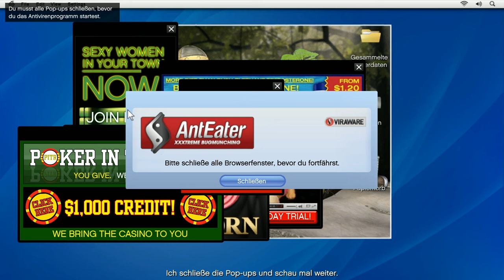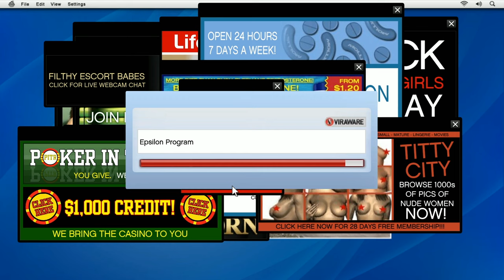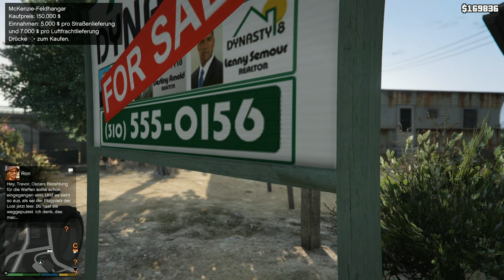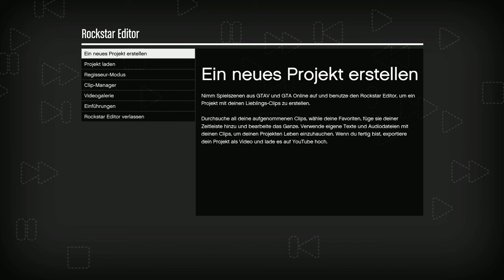GTA 5 (100% Platin) ★ 002: Trevors Rückkehr nach Los Santos "Wiedervereinigte Freunde" (PS4 Deutsch)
GTA 5 100% Platin alle Trophäen Gameplay German PS4 PlayStation 4 Rockstar Editor Trophäen

∞ 100% Platin Let's Play von ContraPerm auf Deutsch ∞

Inhalt dieser Folge von GTA 5:
Der Juwelierüberfall steht bevor und wird natürlich vorher vorbereitet. Abseits von Los Santos spielen wir zudem alle Trevor Missionen in der Wüste bis hin zu seiner Rückkehr nach Los Santos und der Wiedervereinigung mit seinem alten Freund Michael. Das gibt auch die Trophäe "Wiedervereinigte Freunde". Zudem treffen wir einige spezielle Charaktere, die man für den Rockstar Editor freischalten muss.

Nach meinem 1. GTA 5 LP, welches ich in den Jahren 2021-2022 auf dem PC gespielt und hochgeladen habe, geht es nun erneut nach Los Santos. Dieses Mal spiele ich die PS4 Version von GTA V. Das Ziel wird nichts geringeres als die Platin-Trophäe sein, was auch den 100% Spielfortschritt voraussetzt. Rockstar hat vor einigen Wochen verkündet, dass sie zum 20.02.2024 den Rockstar Editor auf der PS4 und Xbox One abschalten wollen. Da es dort einige optionale Trophäen gibt, die ich auf keinen Fall verpassen möchte, starte ich nun dieses Projekt. Werde ich es schaffen, die Trophäen rechtzeitig zu bekommen? Man muss dafür fast die komplette Story durchspielen. Es ist also ein weiter Weg. Natürlich geht es dann später auch um alle anderen Trophäen und Nebenmissionen, die für die 100% relevant sind. Sollte ich es nicht schaffen, sollte es aber trotzdem kein Problem sein, da die meisten Rockstar Editor Trophäen auch offline möglich sein sollten. Ich muss jedoch dann vor dem 20. Februar 2024 die Internetverbindung meiner PS5 dauerhaft trennen, damit das Spiel nicht gepatcht wird. Es gibt im Prinzip nur eine Online Trophäe im Rockstar Editor - die muss ich dann natürlich bereits geholt haben. Ansonsten genieße ich einfach das Spiel und gehe es dieses Mal ein wenig anders an. Die Folgen sind deutlich länger (ich plane so 2-3 stündige Folgen) und alle Cutscenes werden übersprungen. Falls ihr ein LP von mir sehen wollt, wo ich mehr auf die Story eingehe und auch viele Dialoge und Cutscenes zeige, schaut euch mein PC LP von 2021/2022 an. Wenn ich irgendwann alle Trophäen im Storymodus habe, geht es natürlich auch um die Online Trophäen in GTA Online.

Allgemeine Infos über GTA 5 (GTA V)
► Entwickler ist Rockstar North
► Publisher ist Rockstar Games (In Japan ist es Capcom)
► Erstmals in der GTA Historie spielt man drei Protagonisten
► Die drei Protagonisten heißen: Franklin, Michael und Trevor
► Die Handlung spielt sich in der fiktiven Stadt Los Santos im fiktiven Bundesstaat San Andreas ab
► Los Santos ist eine Nachempfindung der echten Stadt "Los Angeles"
► Die Handlung spielt im Jahre 2013 (Der Prolog am Anfang spielt im Jahre 2004)
► Es verfügt über einen Multiplayer namens "GTA Online"
► In GTA Online kann man sich seinen eigenen Charakter erstellen und viele verschiedene Aktivitäten unternehmen
►Es erschien für folgende Plattformen am:
     → 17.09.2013 für die PS3 und Xbox 360
     → 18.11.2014  für die PS4 und Xbox One
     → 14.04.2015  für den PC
     → 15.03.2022 für PS5 und Xbox Series X/S
►Es hat sich über 190 Millionen Mal verkauft
►Damit ist GTA 5 das meistverkaufteste GTA aller Zeiten
►GTA 5 ist auf Platz 2 der meistverkauften Videospiele aller Zeiten

Dann unterstützt die Entwickler und Publisher und kauft euch das Spiel